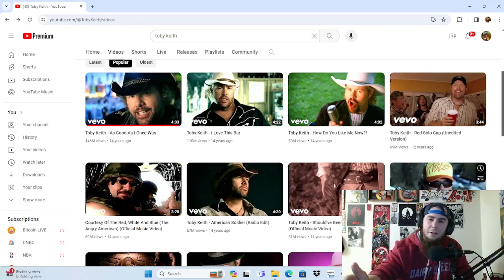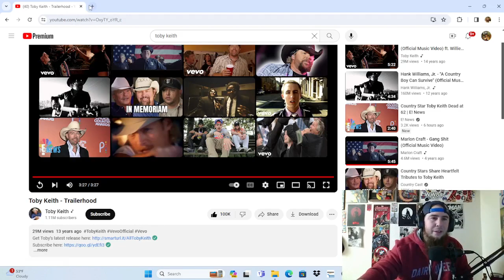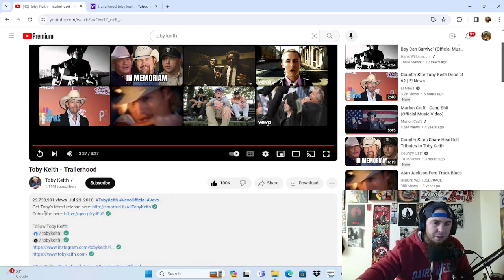Reacting To Toby Keith Trailerhood